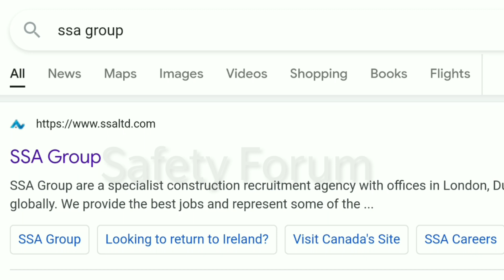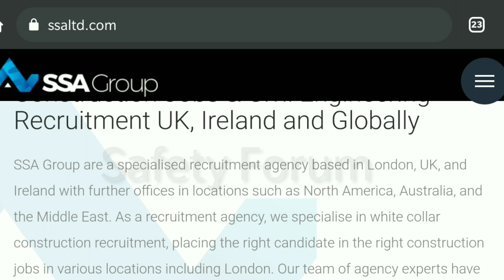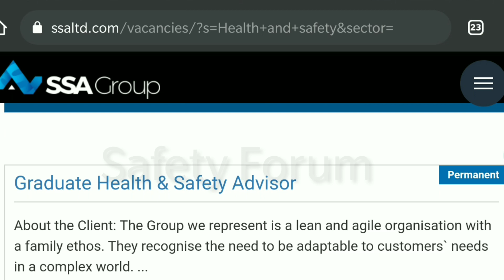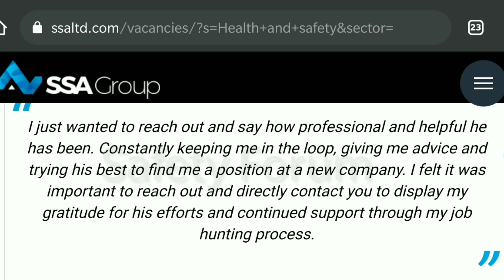How to target Safety and other professional jobs in Europe | premium MNC companies to apply ❤️Job33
!We are not any job advisors but only here to help and guide you. Please call and confirm with employers. Don't pay anyone until you have any job offers in hand.!

Here is the new job series (Check Playlist for future updates) started to inform about the various vacancies coming up in Gulf & India through our group members.

Apply these companies with steps described in the video. If you have any doubts then let me know.

Facebook group: Safety Forum (jobs & information)

This channel contains all the Information related to  Safety Officer jobs in India for Freshers, govt. safety officer jobs in India, Construction Safety jobs in India, Safety Manager jobs in India, Today Safety Officer jobs, Safety Officer Jobs in MNC Companies, Safety officer jobs in airport for Freshers and finally Safety Officer Jobs in Gulf.

How to find online jobs for safety officer
How to find safety jobs for freshers
Easy way to get safety jobs
How to apply online for safety jobs.